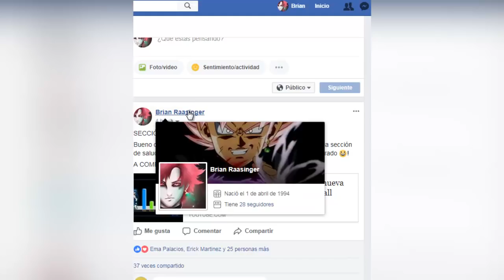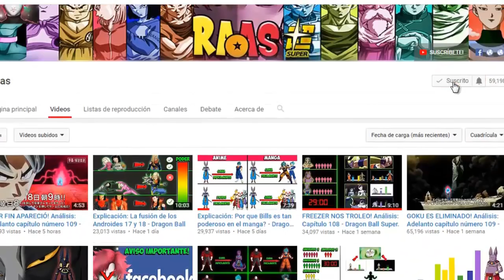Explicación: Los ojos de Vegeta y la doctrina egoísta - Dragon Ball Super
Los ojos de Vegeta cambiaron al transformarse en el capítulo 123 de Dragon Ball Super. Las pupilas de Goku con el migatte no Gokui son iguales a estas. Aquí te explico por qué sucede esto.

- Vegeta logra su nueva transformación
- Goku y Vegeta vs Jiren
- ojos del migatte no gokui
- la nueva transformación de Vegeta
- goku doctrina egoísta (migatte no gokui, ultra instinto)
- Jiren muestra su poder
- dragon ball super capítulo 123